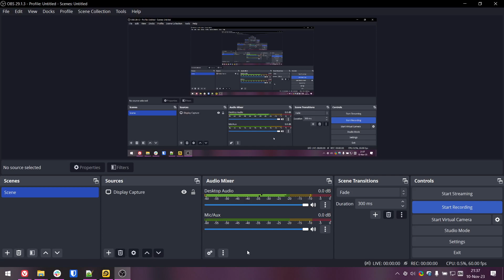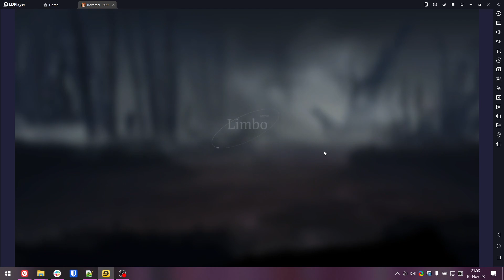Limbo 6-2 (Regulus) Bkorn clear.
I'm seeing a lot of Limbo videos, to the point where it seems too easy to clear, so this one is a kind of counter to all this nonsense.

I bought out the event shop just to get my p5 Bkorn to almost max, and it's still RnG whether she does it, or not. I've decided to keep in all of the attempts, just so it doesn't look like an ez win here.

The game has this rush syndrome: you need to clear this before the reset, so you'd need a stronger team. You start looking into the units you can use, get a maybe decent team, and then get fucked by the stage anyways.
 Then you find out, that you maybe should have raised different units to get a clear, so you end up feeling trapped and fucked.

Based on my CN experience, the Limbo resets will make it harder, to the point where a full i3 team will struggle on last levels
+ you'd also get UTTU incoming pretty soon with its insane DPS checks, and being time-limited as well.

My current advise would be: hoard resources. See what units people take to clear stuff, and only then level them up.
 "guessing wrong" follows a pretty hard penalty.